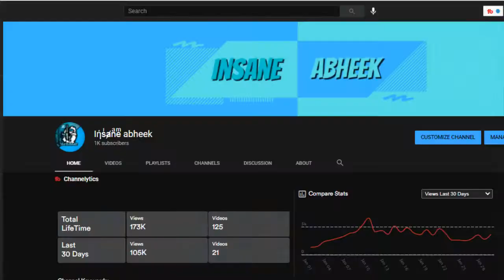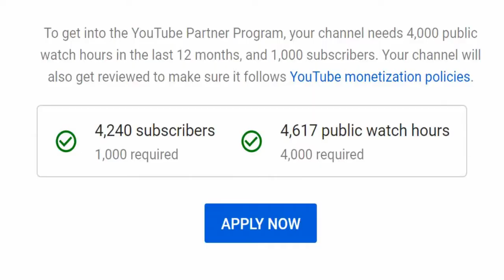I QUIT | I Am Deleting My Channel | Good Bye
Hii guys
If you liked this Video Gave a Like 👍

Topics covered - deleting my youtube channel
my last video deleting this channel for good
deleting
channel
youtube channel chhod rha hu
not getting views
quitting youtube prank
im leaving
quiting youtube
leaving youtube